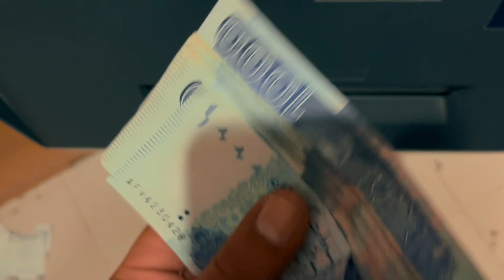Overhyped Horton Date || HRK || Vlog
Explore the daily tapestry of life through my vlogs, where I seamlessly weave together the ordinary and extraordinary. Join me on a journey that captures the essence of daily life, sprinkled with insights from the health clinic – a unique blend of wellness, routines, and the beauty found in the mundane. Welcome to a space where everyday moments take center stage, fostering a community that values both the simplicity of existence and the pursuit of a healthy lifestyle.

It grants creators exclusive rights to their original works, such as the right to reproduce, distribute, and display their creations. This law also established the concept of automatic copyright upon the creation of a work, eliminating the need for formal registration.
Additionally, the Act outlines the categories of eligible works, including literary works, music, visual arts, and more. It has undergone amendments over the years to adapt to technological advancements and international agreements.